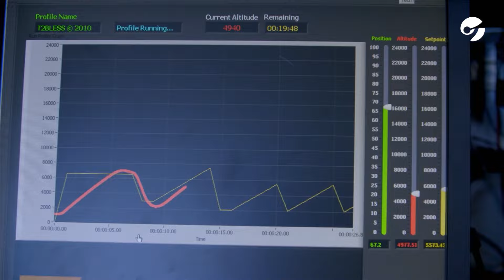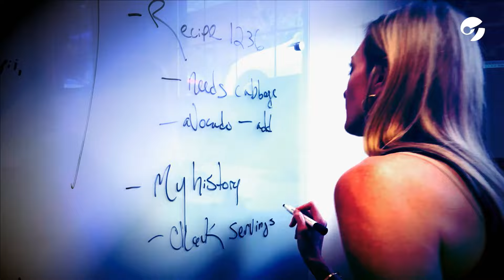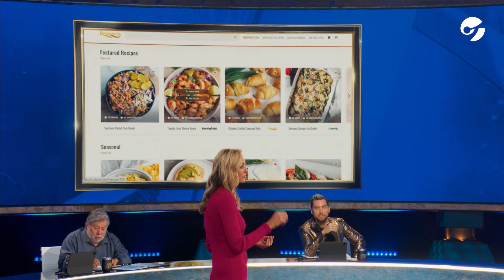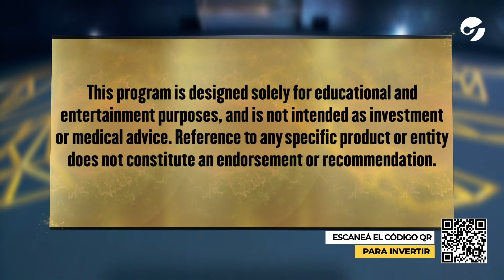Una APP para COMPRAR RECETAS y GANAR tiempo, la solución para IMPULSAR comercios | UNICORN HUNTERS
‘Unicorn Hunters’ desafía a los programas existentes de negocios. El más reciente show busca, a través de un grupo selecto de expertos, llegar a las mejores empresas emergentes en crecimiento para alcanzar su valoración de “unicornio” de mil millones de dólares al mismo tiempo que recibirán ayuda de inversores individuales de todo el mundo para financiar sus empresas.

Impulsada por una singular tecnología de aprendizaje automático, Grocery Shopii busca convertirse en unicornio mientras simplifica el hábito de comprar y planificar las comidas.

Creó su compañía “desde cero, dibujando en un cuaderno de un dólar”. Habla confiada y con datos: “Perdemos 53 horas al año recorriendo los pasillos del supermercado buscando qué cocinar”. Katie Hotze fundó Grocery Shopii en 2019 y hoy quiere crecer sustentándose en una avanzada tecnología de machine learning y con la mirada puesta en los comercios minoristas.

La aplicación desarrollada por Grocery Shopii le ahorra tiempo y dinero a miles de compradores mientras impulsa las ventas de los pequeños comercios gracias a un novedoso sistema. Los usuarios hacen clic en una receta y automáticamente compran todos sus ingredientes mediante una experiencia de consumo completamente personalizada.